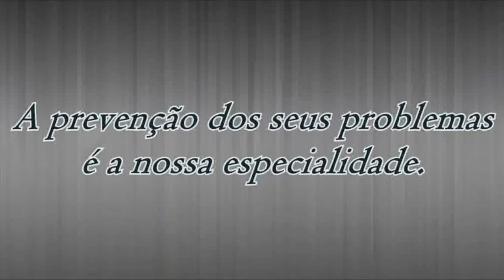ATRÁS DA REDE - O programa que fala com quem está atrás da rede!